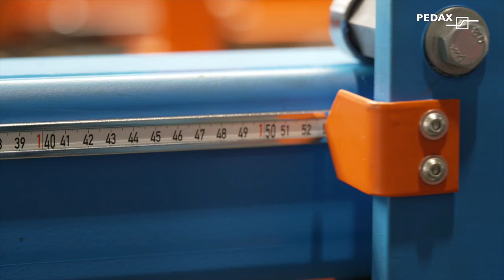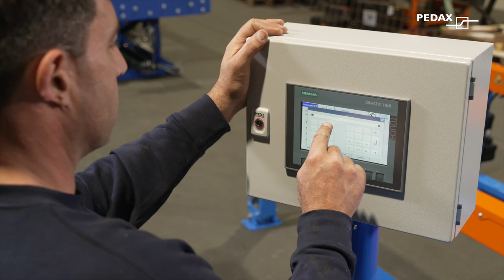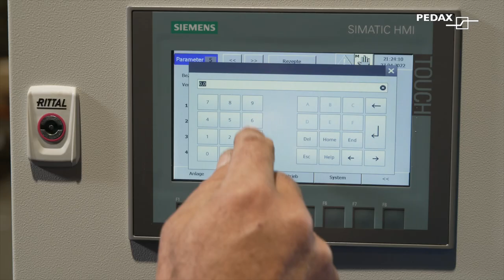Mesh cutting and bending line Mafix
Mesh processing line by PEDAX, consisting of mesh feeding system Mafix Z with mesh storage and lifting device, the guillotine shear Mafix MS, Mafix A for the measuring and depositioning of the mesh and a Mafix MBM bending machine.  The programmable angle and length preselection comes as an option and significantly simplifies the bending of the mats.